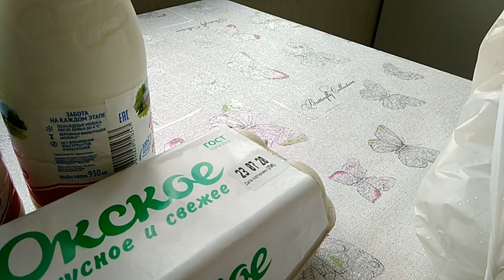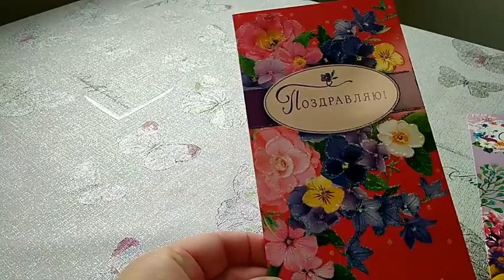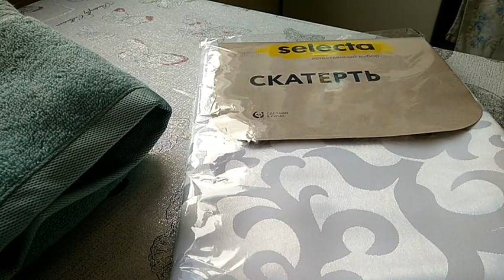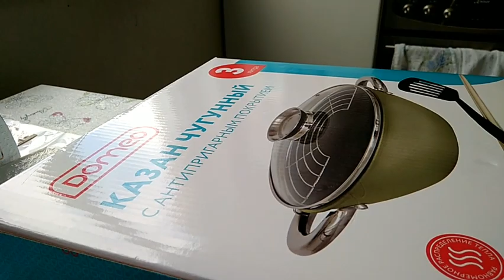Мои покупки. Такое все классное! Я балдею!